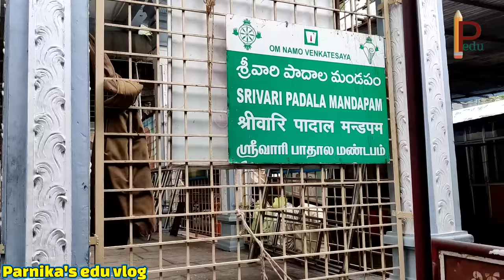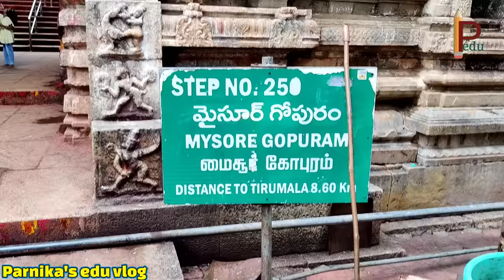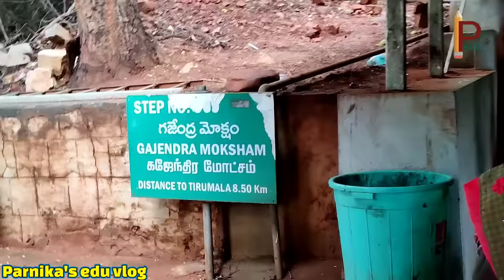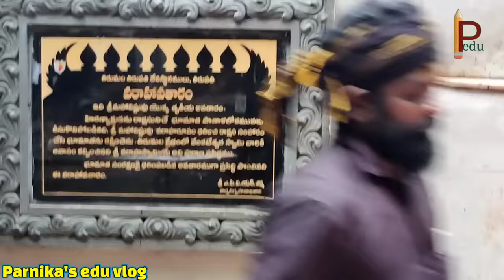Tirupati to Tirumala by walk || Alipiri steps foot path way to Tirumala || అలిపిరి మెట్ల దారి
Tirupathi to Tirumala by walk || Alipiri steps foot path way to Tirumala || అలిపిరి మెట్ల దారి